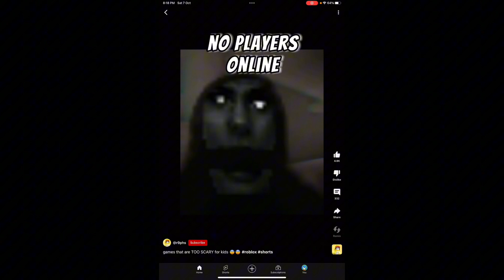7 October 2023